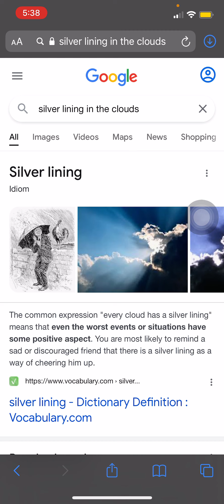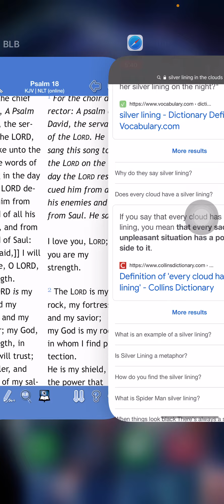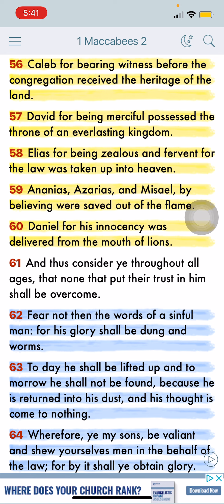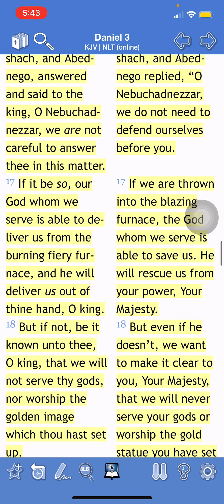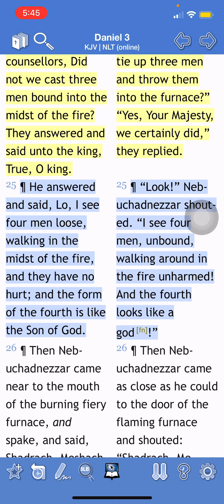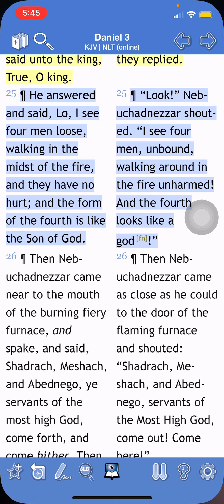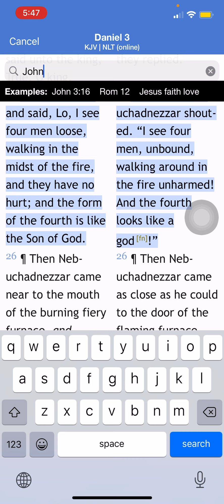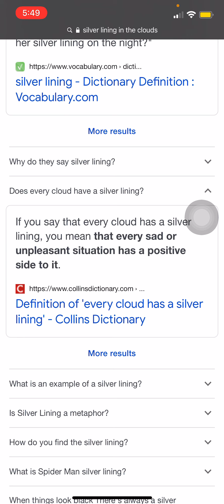Silver Lining In The Clouds